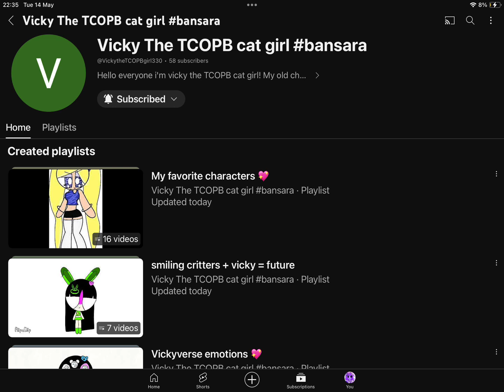I Shoutout 4 YouTube channels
For @victoriathefoxgirl @visathebunnygirl @vickythePPGgirl33011 (@Vickythecuteslendytubby330)